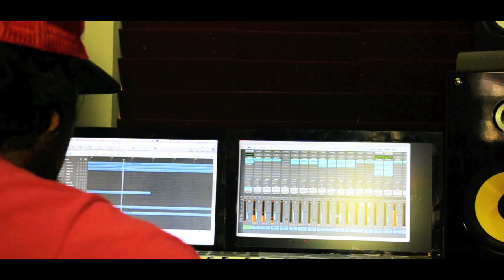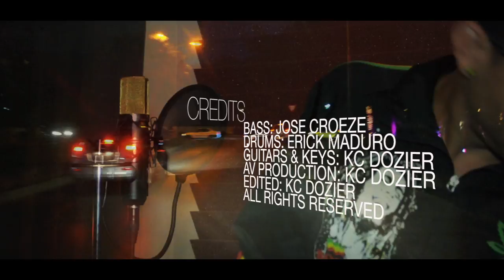Indirect - CHILLAXX ft. PunkyDonch (NMStudioClip)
Chilaxx is a reggae song produced by Ninjah Musiq Production. The Artists involved were Indirect (Gem&Fay), PunkyDonch (Awaras&Challyman), Jose Croeze, Erick Maduro, KC Dozier. Homemade in Aruba hope everyone enjoys.